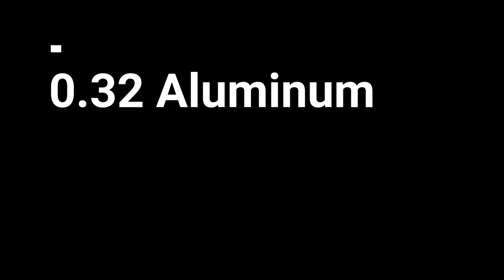Standing Seam Cricket